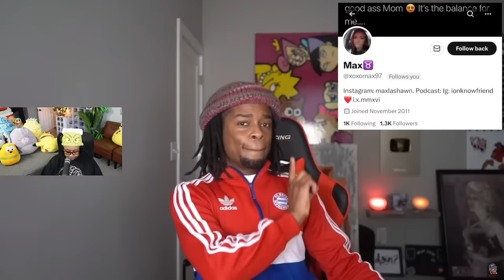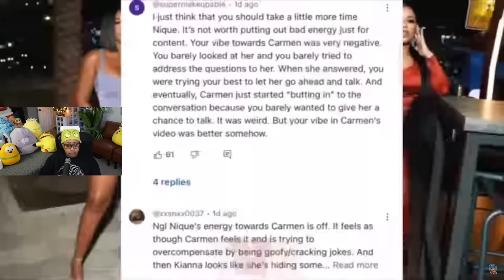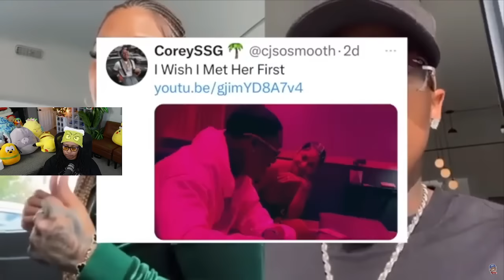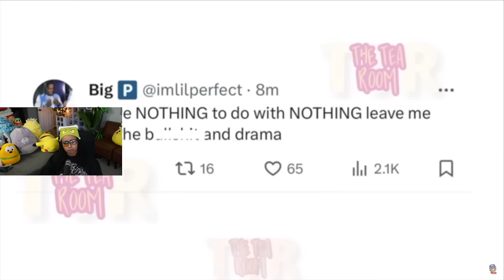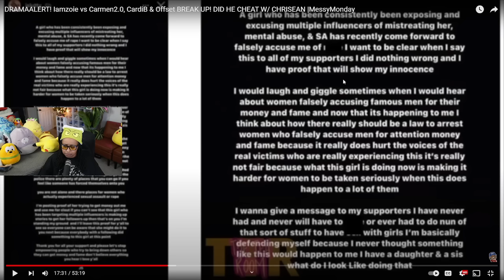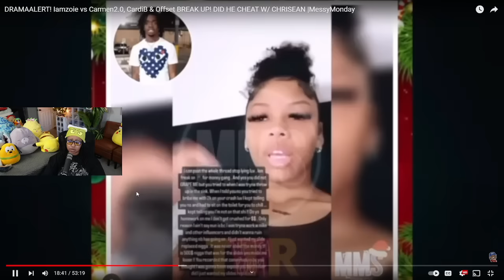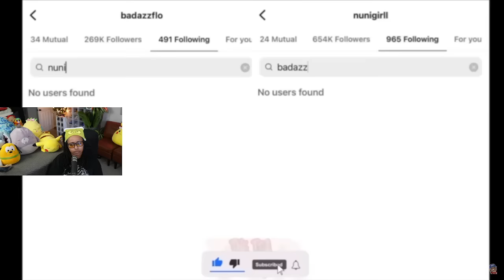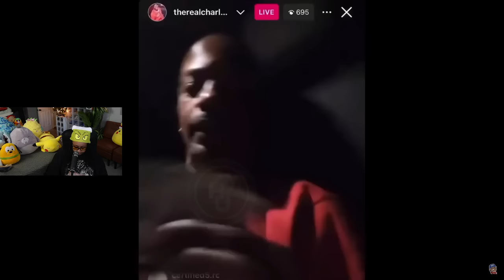Tamar is BACK with the Man that LEFT her for TOMMIE 😱 Tommie said "ATE" and she gave him BACK 🤣